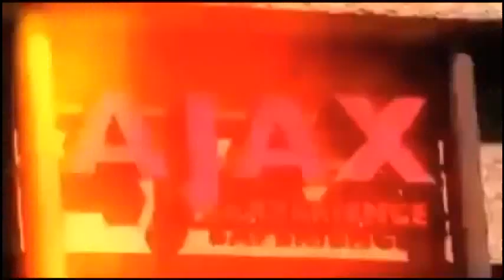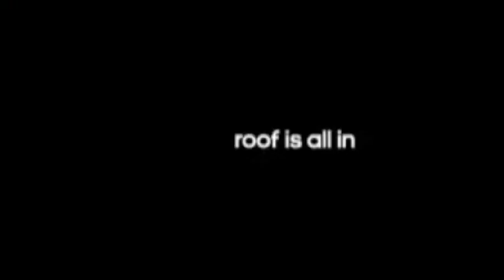La sorpresa de Ajax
Adidas y Ajax realizan una gran campaña de lanzamiento de su nueva camiseta.